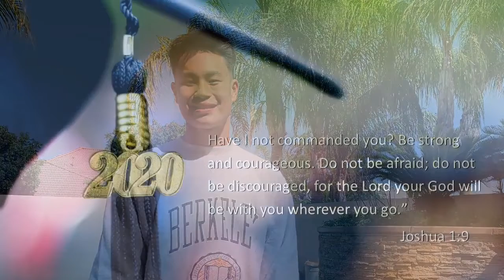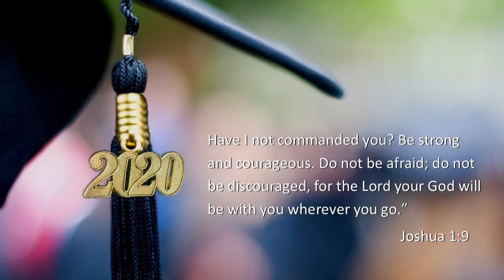CG STUDENTS / CONGRATS 2020 GRADUATES & PROMOTERS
A Special shout out to the Seniors and 8th Graders in our youth group and church family who graduated and promoted this year! We are so proud of you! Congratulations!